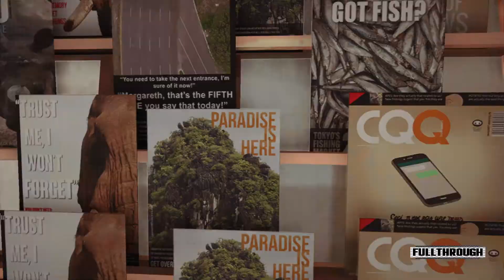Mizue Gameplay HD (PC) | NO COMMENTARY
★ My PC ★
16GB RAM DDR4 2400
RX 570 4GB GDDR5
1TB de disco duro HDD